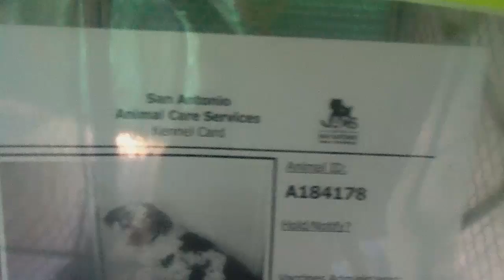KILL DATE:8-29 KENNEL ID#184178